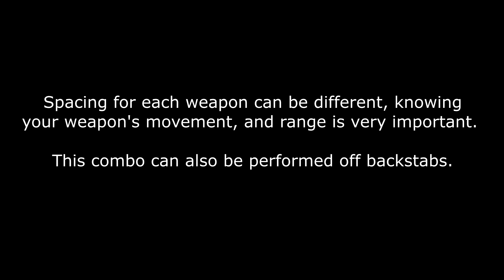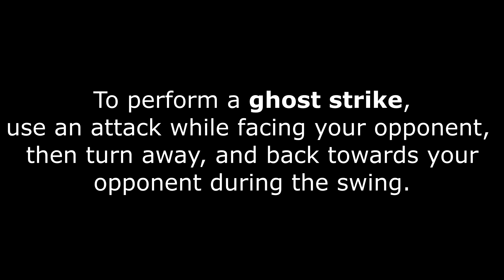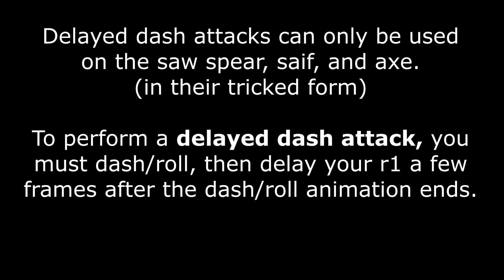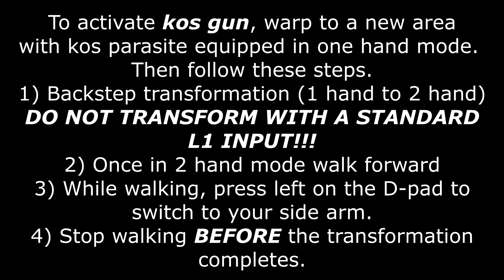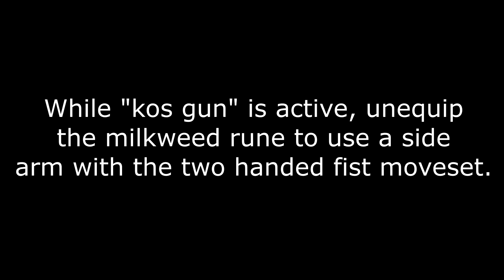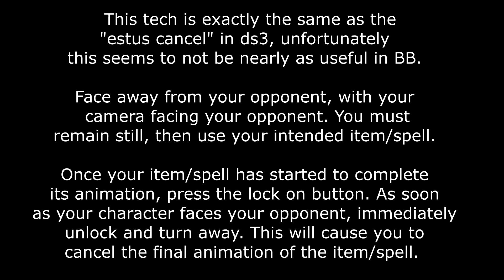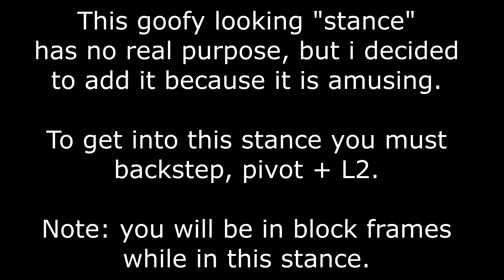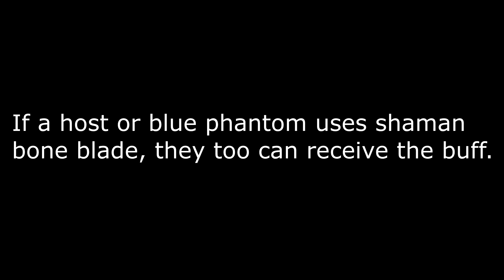Bloodborne: Tech Guide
All previous tech from my "tech show case" videos, along with some updates, and of course new stuff! I hope you all enjoy and find some use for this!

Time stamps:

0:00 start

0:02 Burrito

0:35 Ravioli dash

1:07 Weapon block

2:00 Ghost strike & Dead angle

2:55 Ghost backstab & Dead backstab

4:16 Alt Dash Attack

4:58 Poison roll

5:31 Combo stalling

6:15 Kos gun

7:54 Kos gun (fist)

8:27 Toni X Kos buff

10:10 Spell/item cancel

11:47 Slow sprint

12:27 Instant run

13:03 Yharnamite Shuffle

13:35 Moon Kage

14:32 Rite keeper buff

15:41 Special Thanks

Momotuba Ihyll: (provided info on toni x kos buff)
 ?No youtube?

All names listed have helped in some important way, be it provide vital information on tech, discover tech, or helping in demonstrations and more. Follow these guys!